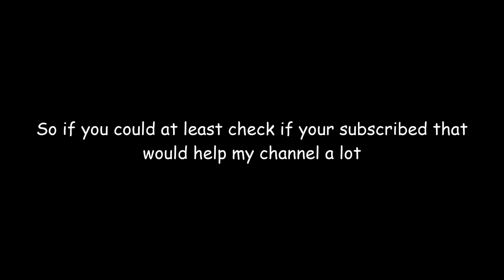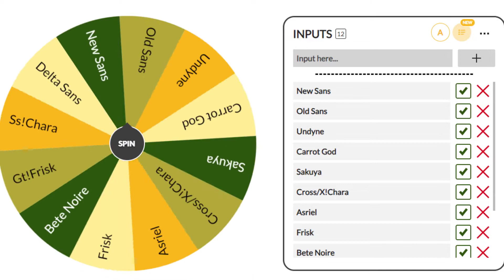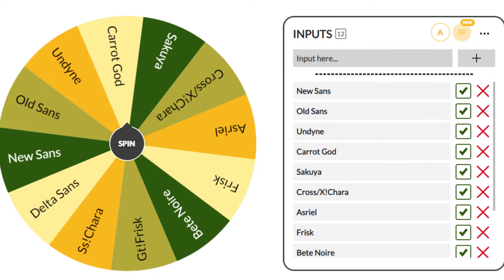SoulShatters But the Character I play as is Random | Part 1 | Season 2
As the title suggests I use a wheel spinner to select a random character for me to use in battle.